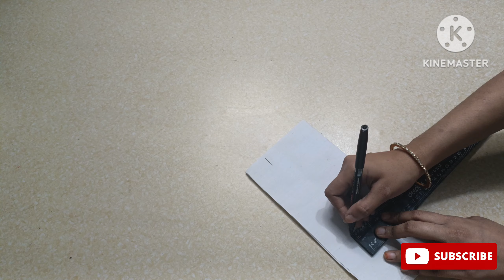Full Ghere Umbrella Frock Cutting And Stitching/ Full Cutting Step By Step With Neck Design ....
video acchi lagi to video ko like karna share karna comment karna